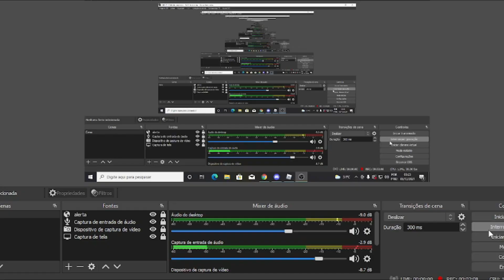peguei uma skin de espada no Roblox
eu peguei uma skin de espada no Roblox

cooperação,contratos profissionais  Instagram: @st_super1m

canal do @KingoBlox